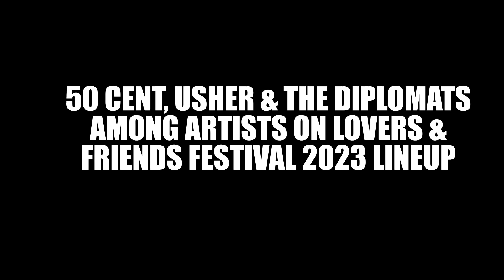50 CENT, USHER & THE DIPLOMATS AMONG ARTISTS ON LOVERS & FRIENDS FESTIVAL 2023 LINEUP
50 Cent, Usher and The Diplomats are just a few of the big names that will perform at this year’s Lovers & Friends Festival in Las Vegas.